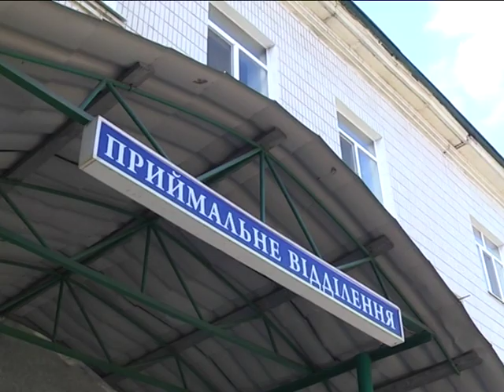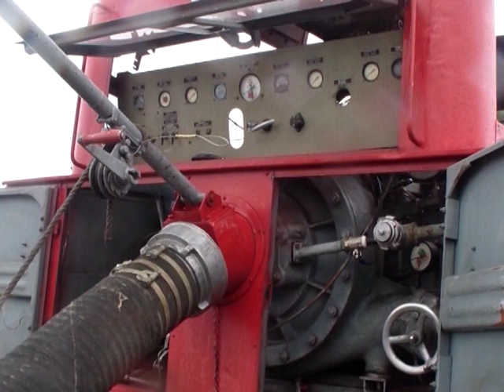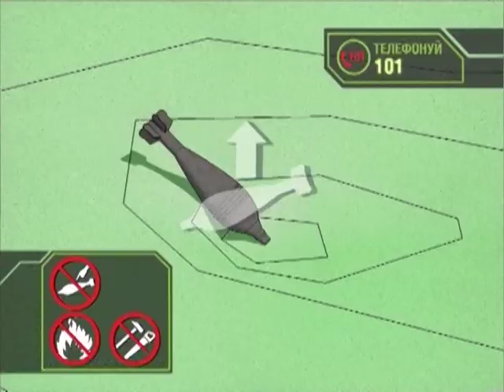Хроніка надзвичайних ситуацій. 15 жовтня 2019